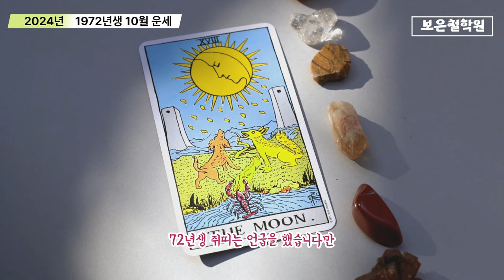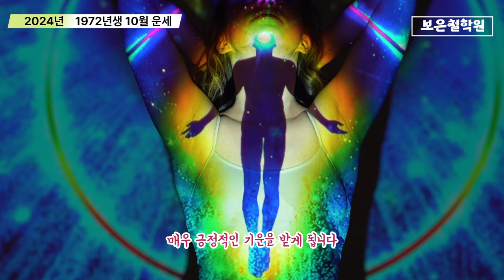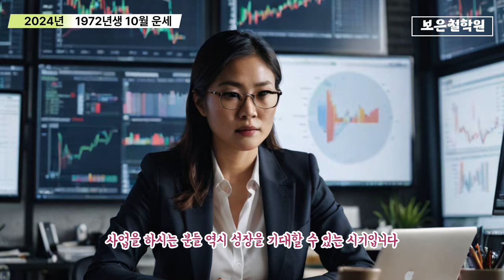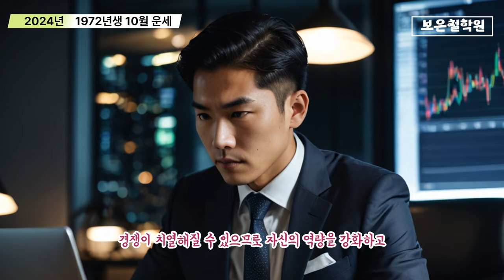1972년생 쥐띠, 10월 운세: 승진과 재물운 상승세, 새로운 도전과 기회 놓치지 마세요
“1972년생 쥐띠, 10월 운세 대공개! 재물운과 직장운 상승의 비결은?”